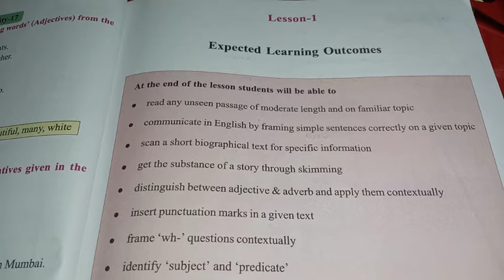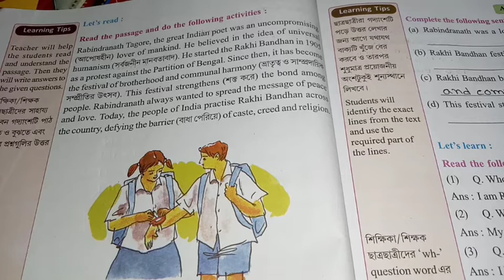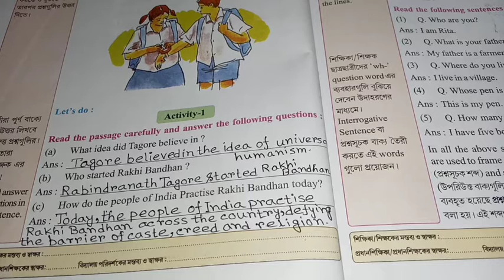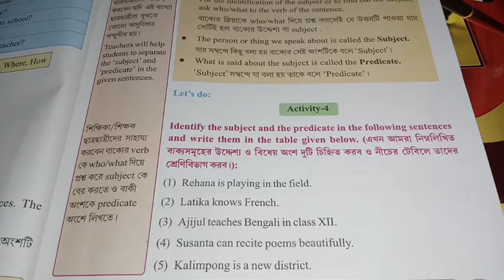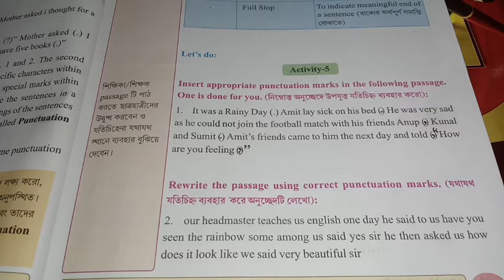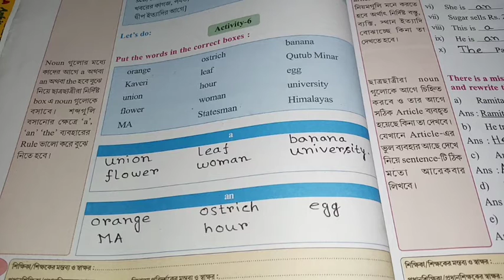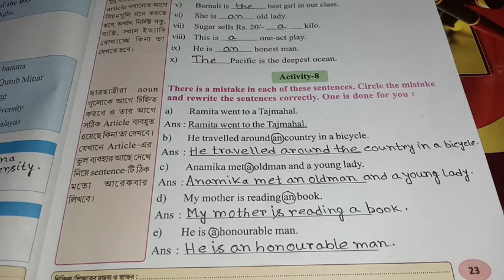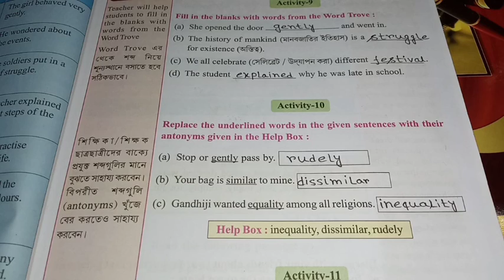CLASS - 5 WINGS LESSON -1 PART - 1 ACTIVITY (1 - 9 ) PAGE NO - ( 14 - 25 )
CLASS V WINGS LESSON -1 PART - 1 ACTIVITY (1 - 9 )
CLASS FIVE WINGS